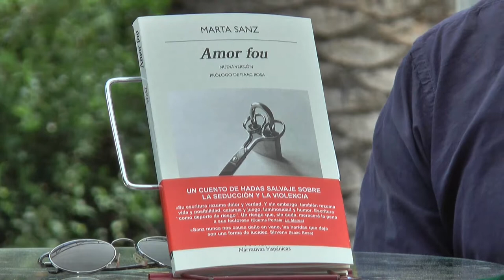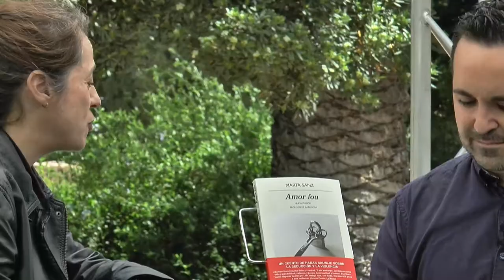Fira del Llibre 2018 - MARTA SANZ "Amor fou"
Este es el libro por el que Marta Sanz estuvo a punto de dejar de escribir. Una novela prácticamente inédita, una novela sin lectores, tal vez porque habla del gusano que corroe el corazón de la manzana en un mundo perfecto. En 2004, año en que fue escrita, Amor fou apuntaba hacia lo mucho que nos cuesta decir que el emperador va desnudo; lo hace también hoy, que la presentamos en versión corregida y actualizada. Casi todas las profecías de esta novela se han ido cumpliendo: aporofobia, gentrificación, banderas nacionales que ondean en el centro de las plazas, un patriotismo perturbado, el residuo franquista que oxida la convivencia, la brutalidad que se ejerce desde el poder, la okupación, los límites de la democracia y del Estado de derecho en el neoliberalismo, la justicia sin venda en los ojos, la manipulación pública a la que se someten ciertas vidas íntimas... La ponzoña es la metáfora que nutre una escritura de profundidad espeleológica.

Amor fou plantea preguntas en torno a nuestra educación sentimental y política. El amor empasta las voces, y la literatura se aparta de la suavidad deslizante de la seducción, para subrayar su violencia. La mirada del Marqués de Sade más educativo envenena las manzanas y el alimento de Los emperadores. Porque posiblemente Amor fou es un cuento de hadas salvaje, de esos que se censuran para no escandalizar a los niños, ni a los adultos que preferirían permanecer en una infancia eterna.

En esta historia triangular Raymond, desde su observatorio, vigila la felicidad conyugal de Adrián y Lala, su antigua novia, y no puede soportarla. Decide intervenir en ella con su mirada evocadora y su presencia disfrazada. Raymond lleva una barba postiza. Pero hasta las pequeñas maldades pueden tener horrendos efectos secundarios. El peligro se hace más intenso cuando Elisa y su hija Esther, cebada como esos niños canibalizados por la bruja, interfieren en la historia y traen con ellas los incendios, los anónimos, el abuso, las cicatrices y una ridícula caja de bombones envenenados.

«El amor como posibilidad llena de trampas, el amor como dolor, como enfermedad y locura. Puede que sea una de las novelas más dolorosas de Marta Sanz, y eso es mucho dolor, aunque sea por nuestro bien: Sanz nunca nos causa daño en vano, las heridas que deja son una forma de lucidez. Sirven» (Isaac Rosa).